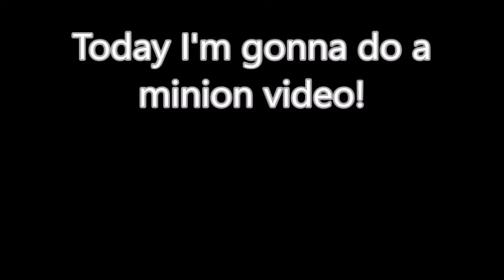JTs Chrysler Jeep Dodge - Deal-Tastic Me (2013, USA)